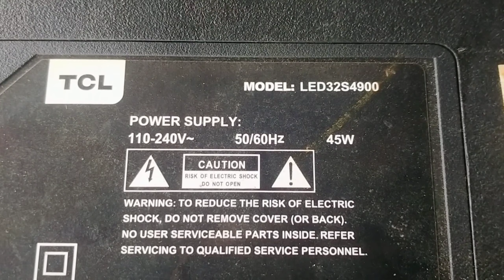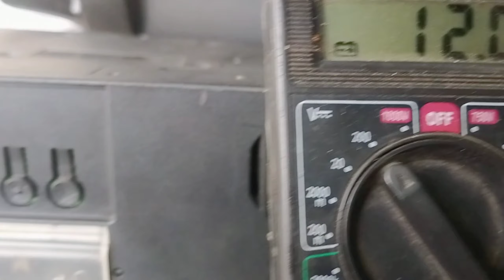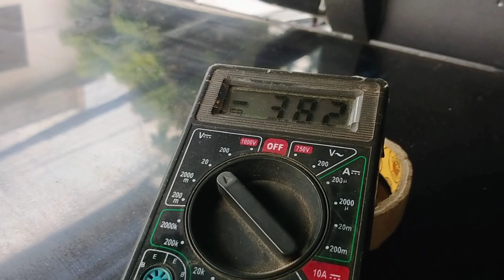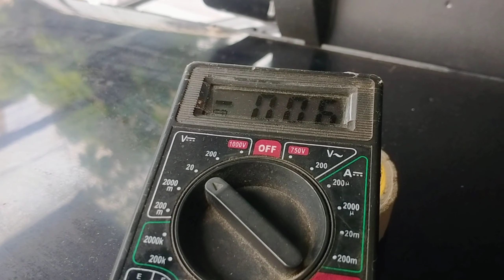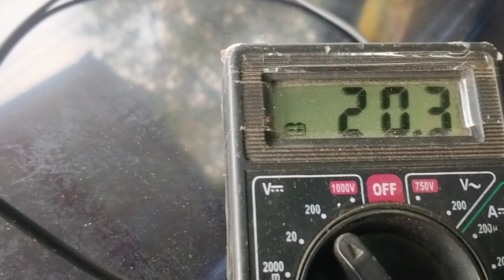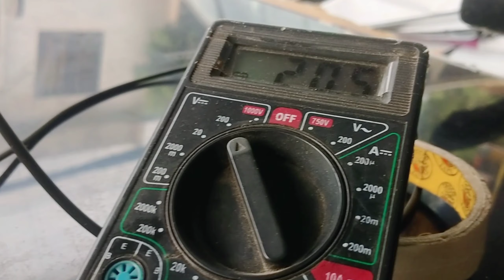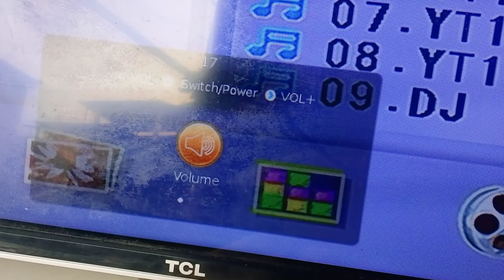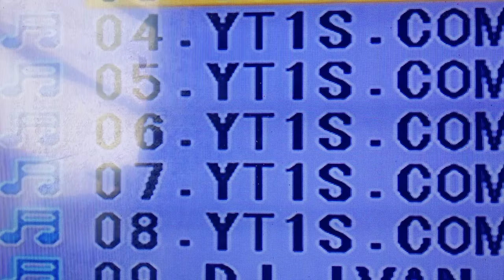TCL 32" SMART TV NO PICTURE GOOD BACKLIGHT HOW TO FIX